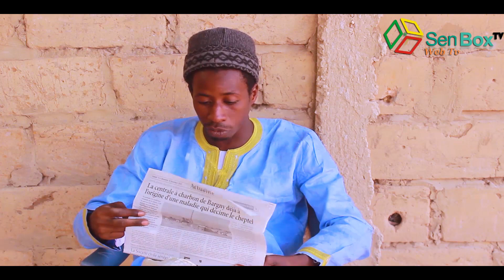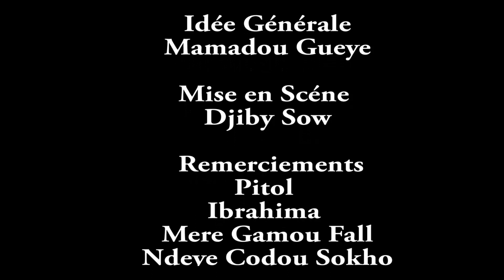Sketch - FINA - Episode 3 - Saison 1